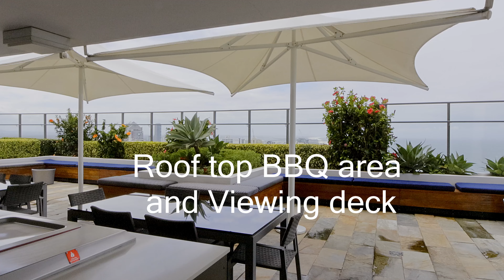Rapsody Holiday Apartment 3704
Two bedroom, two bathroom apartment in the Rapsody Building in Surfers Paradise North, managed by Coastal Letting Co.